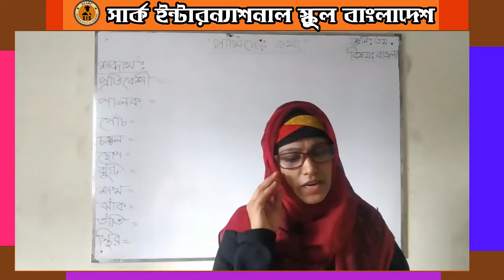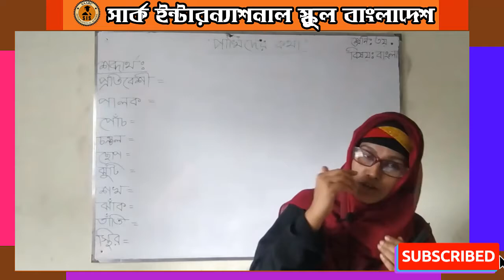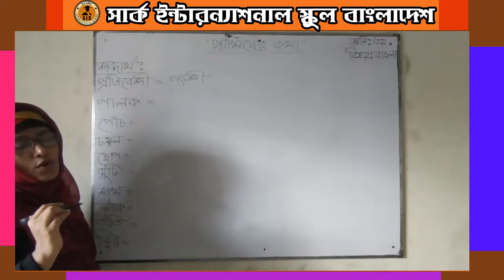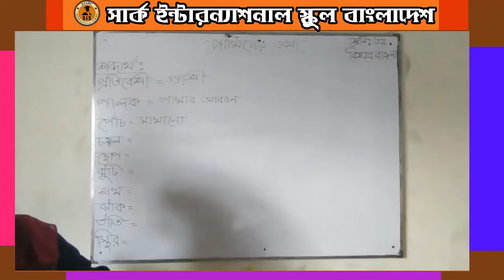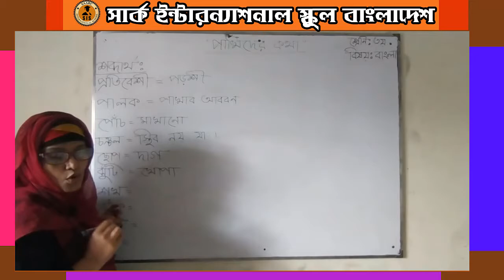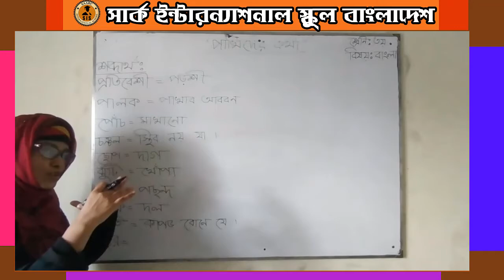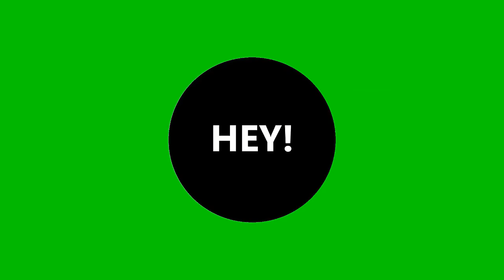তৃতীয় শ্রেণি। বাংলা। পাখিদের কথা পাঠের শব্দার্থ। SAARC e Education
তৃতীয় শ্রেণি। বাংলা। পাখিদের কথা পাঠের শব্দার্থ। SAARC e Education। আফরোজা মিস

Class 3 Bangla by afroja Miss